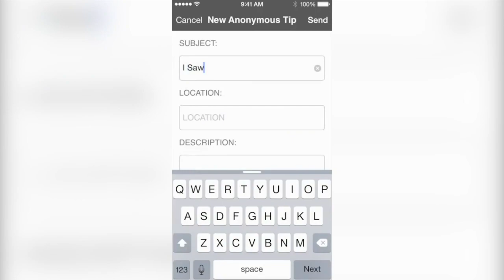Bismarck ND Police Launch tip411 Anonymous Tip System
Courtesy KXNet: Bismarck Police Department is making some big changes for the new year. Crime Stoppers is out, and a new, anonymous text tip system will take its place.

The new system, Tip411 will be used starting January 1st.

Tip411 allows users to text the police department, and officers can actually respond. So you can have a back and forth conversation, anonymously, to explain what you've witnessed.

You can even attach photos or video to your tip.

Bismarck Police Department Officer Lynn Wanner adds, "Because we're making it a lot easier for people to use, especially on the go; I mean if they're out somewhere and they see something it's much easier to text in a tip while it's going on, rather than having to make a phone call or wait to get back and get on a website and use it. So, we're hoping this really increases the amount of tips that come in that are useful to us."